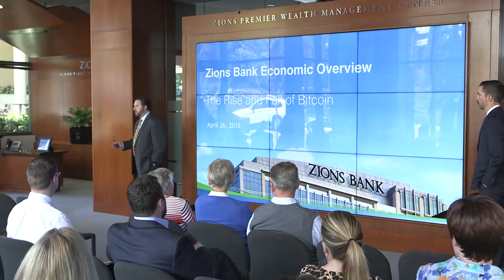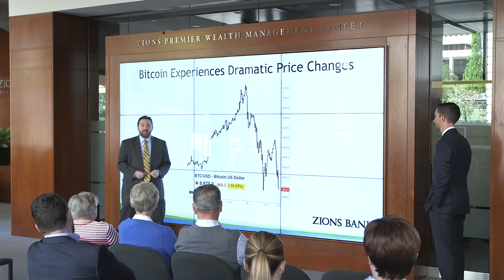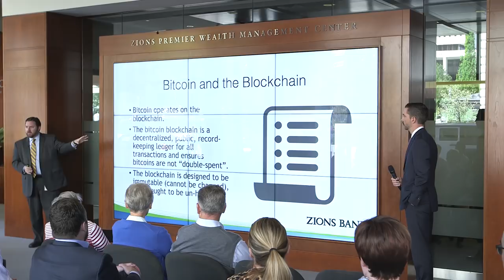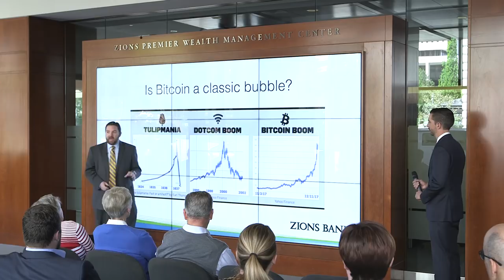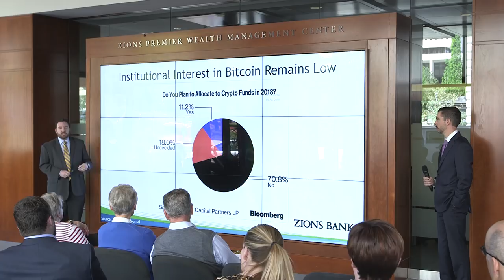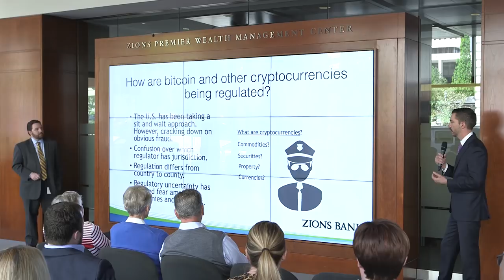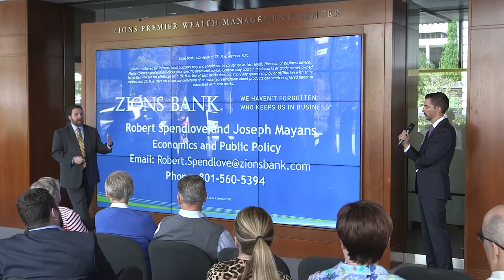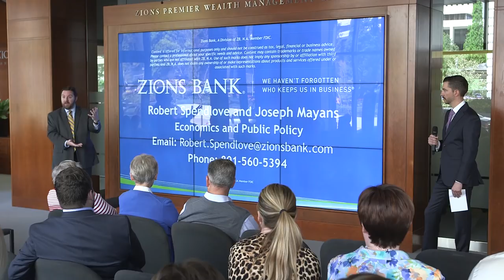Making Sense of the Cryptocurrency Craze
Bitcoin and other cryptocurrencies broke into mainstream consciousness at the end of 2017, but even as prices rose to stratospheric heights some questioned the technology’s future. Now, nearly six months later, the once euphoric market is in a state of confusion.

With regulators around the world vowing to crack down on illegitimate practices, numerous crypto-exchanges have closed, and several prominent banks and credit card companies have halted service on cryptocurrency purchases. As bitcoin’s price has fallen by more than 50 percent this year, some have declared the end of an era.

Check out this month’s special edition economic update, as Zions Bank Senior Economist Robert Spendlove and Economic and Public Policy Coordinator Joseph Mayans discuss the rapid rise and fall of bitcoin and the current state of cryptocurrency markets.